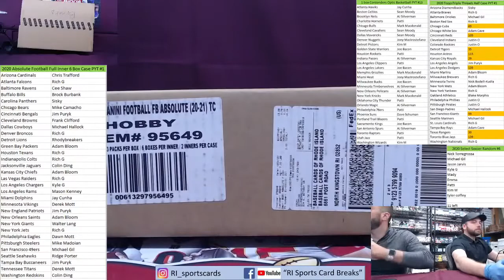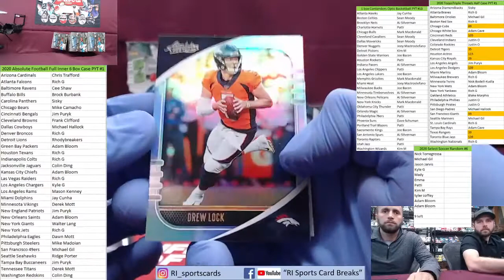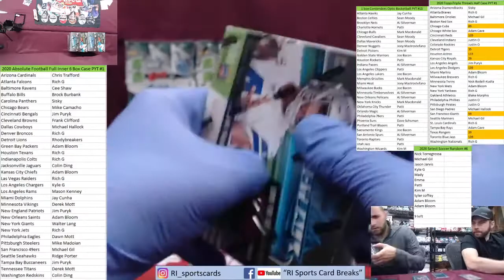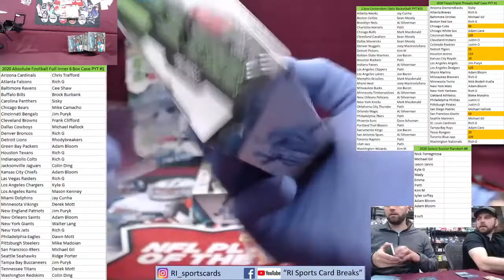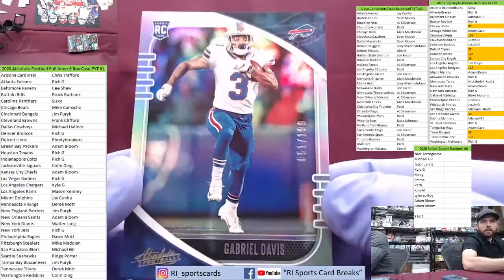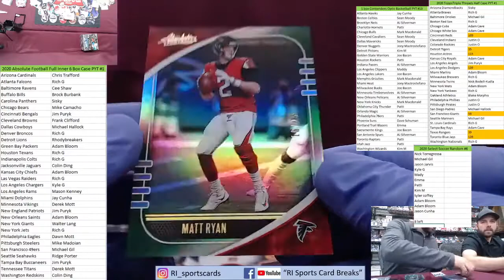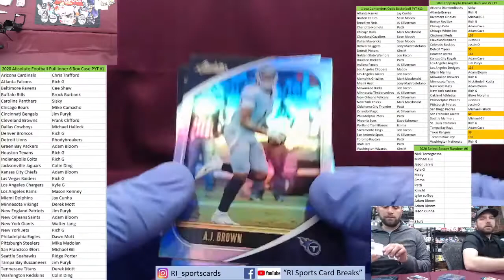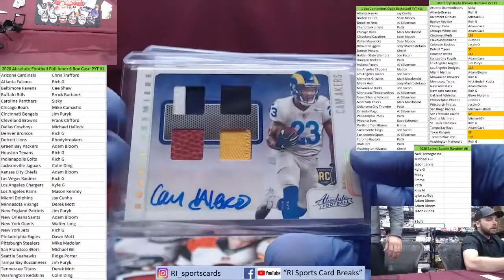2020 Absolute Football Full Inner Case PYT #1